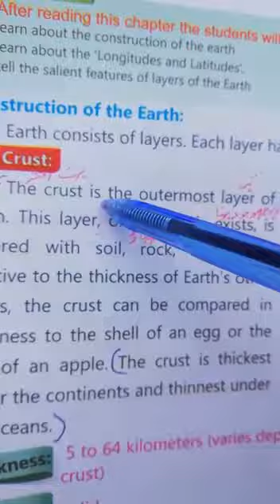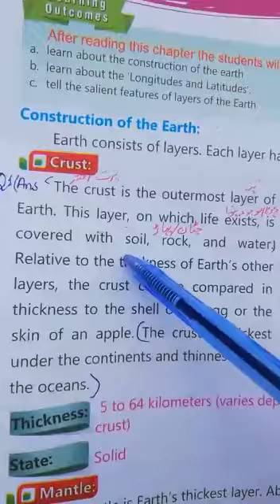SST Class 5th Lecture#18 17-05-2021